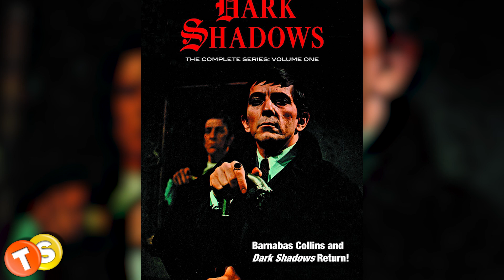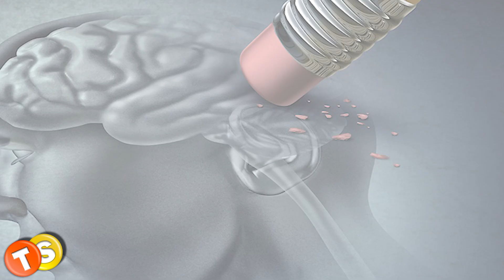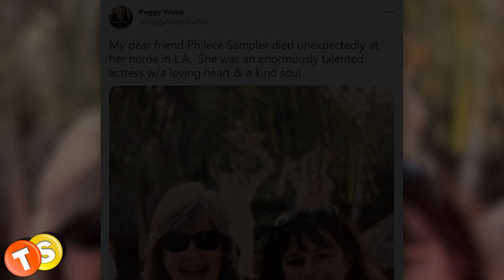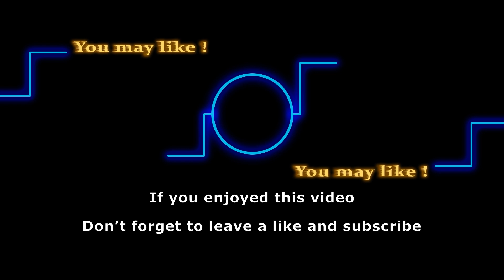Soap opera icons you may not know passed away in 2021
Each year, the daytime world suffers the loss of a number of soap opera stars whom we have known from various soap operas like The Young and the Restless, The Bold and the Beautiful, As the World Turns, General Hospital, Days of Our Lives, All My Children, Another World, One Life to Live, and Dark Shadows. This year too, we have lost some big stars.
In this video, we will be remembering all of them, along with the beautiful career they’ve left behind for the fans to cherish.

Here are some of the shows that we love to follow:
General Hospital
Days of Our Lives
Gold Rush
Street Outlaws
Deadliest Catch